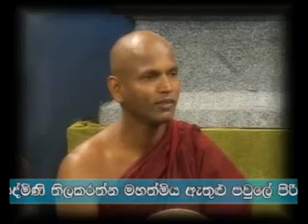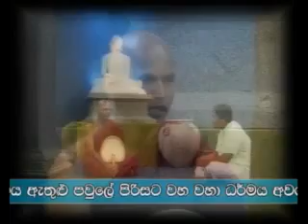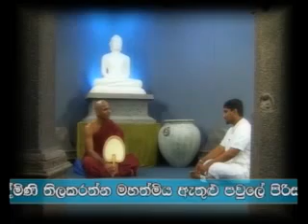බුද්ධානුස්සති භාවනාව 2 — පූජ්‍ය කුකුල්පනේ සුදස්සී ස්වාමීන් වහන්සේ